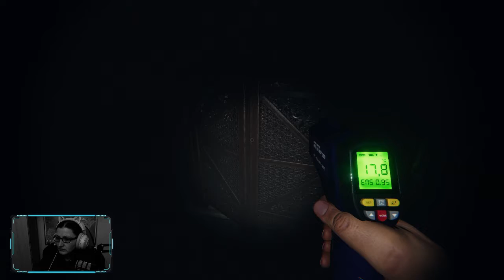Phasmophobia #41 | Jagdfreudiger Geist!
[ Horror ] [ Cam ]

Entwickler: Kinetic Games

Publisher: Kinetic Games

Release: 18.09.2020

Phasmophobia ist ein Psycho-Horror Koop-Game für vier Spieler,
in dem man als Ermittler des Paranormalen an verschiedenen Orten
nach Beweisen suchen muss.
Dabei hat man gewissen Ausrüstungsgegenstände, die hierbei helfen.

Verdiene Geld mit Aufträgen um das Equipment zu erweitern.
Sei aber vorsichtig, denn je öfter man den Namen des Geistes
sagt, desto böser wird der Geist.

Aufnahmepartner

Plattform:
PC